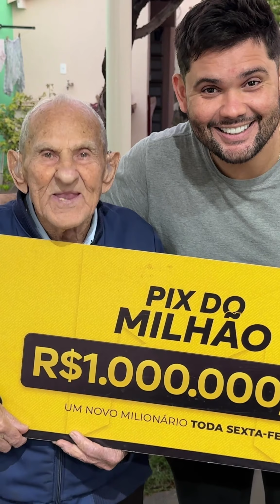VOVO ADOROU A CERVEJINHA